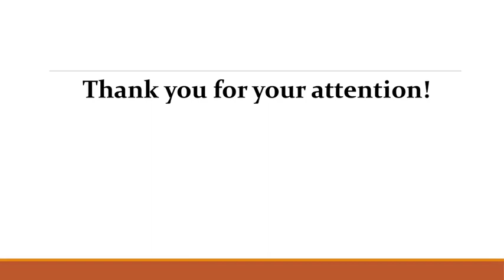The bilingualism influence on the perception of emotional words (Khakass-Russian bilingualism)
Alina Vasilyeva The bilingualism influence on the perception of emotional words (Khakass-Russian bilingualism) // 5th International Neurobiology of Speech and Language Conference